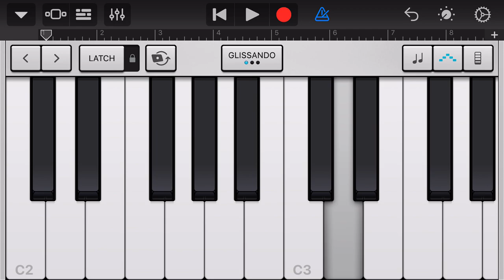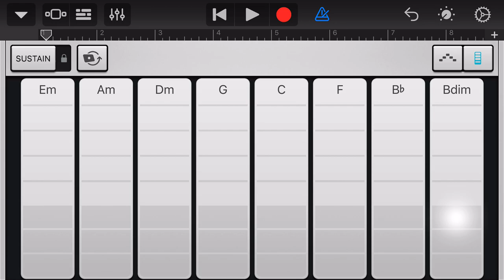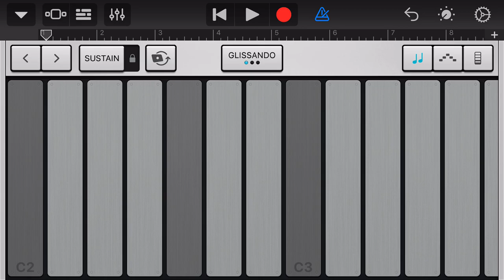GarageBand - Classic 80s Epic Brass